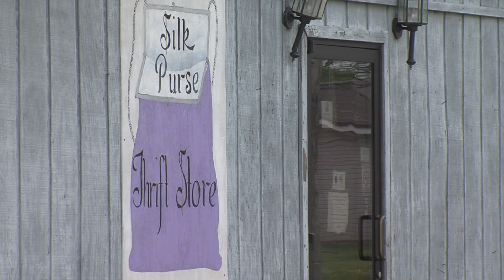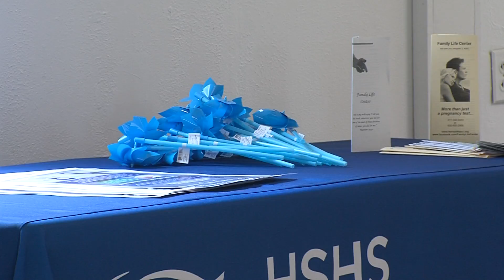CrisisNursery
A new program is coming to Effingham to help families and children in need. Crisis Nursery is planning to be up and running by fall 2016. The program will offer children a temporary safe place to stay.